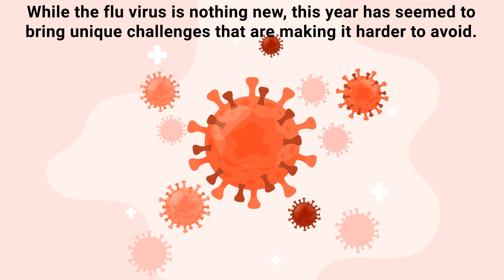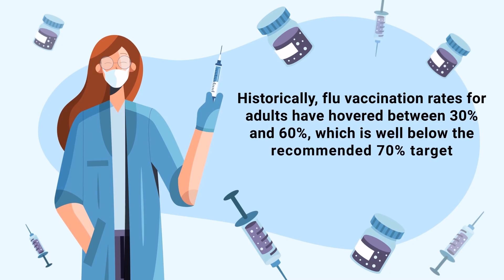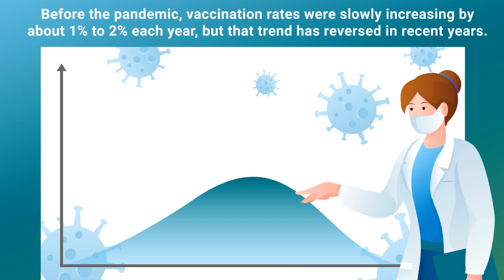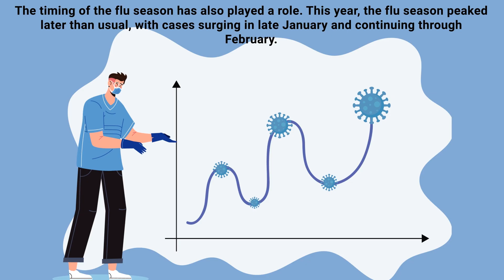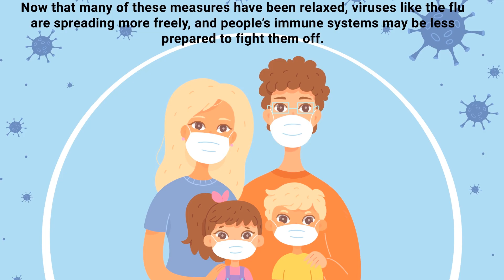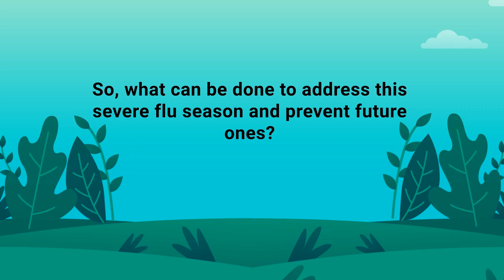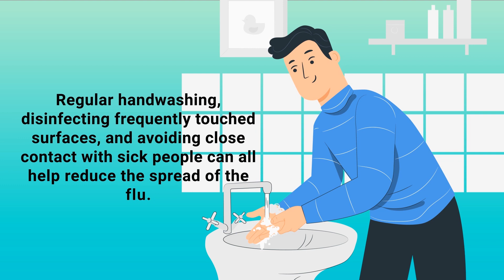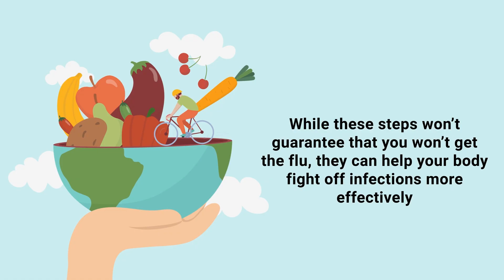Why is the Flu Worse in 2025?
Why is the flu hitting harder this year, catching even the healthy off guard? Could changing strains or lower immunity be to blame?

This year’s flu season is proving to be one of the most severe in over a decade, with rising infection rates and hospitalizations surpassing even COVID-19 in some areas. Several key factors have come together to create what the CDC classifies as a high-severity flu season. One major issue is the sharp decline in flu vaccination rates since the pandemic. Millions fewer doses were administered during the 2023–24 season compared to pre-pandemic years, especially among high-risk groups like children and older adults.

In addition to lower vaccination rates, this year’s flu season has been driven by particularly aggressive influenza A strains, which tend to cause more serious illness. These strains mutate rapidly, making it harder for the immune system to respond effectively. The season also peaked later than usual, extending into February and increasing the virus’s chances of spreading.

Another contributing factor is the drop in natural immunity. Due to pandemic-era safety measures like masking and social distancing, people had fewer exposures to viruses in recent years. Now that those precautions have relaxed, immunity is lower, and the flu is spreading more easily. Increased travel, in-person schooling, and crowded workspaces have also amplified transmission.

Additionally, overlapping symptoms between flu and COVID-19 are causing confusion and delaying treatment. Strained healthcare systems are juggling both illnesses, leading to longer wait times and reduced capacity for care.

Despite the surge, it’s not too late to get vaccinated, which remains the best protection against the flu. Practicing good hygiene, staying home when sick, and seeking timely medical care can also reduce the spread. Supporting your immune system through healthy habits—like a balanced diet, exercise, and sleep—adds another layer of defense.

⏰TIMESTAMPS
0:00 - Intro
0:46 - Flu Season
1:45 - Decline in Vaccination
2:48 - Vaccination